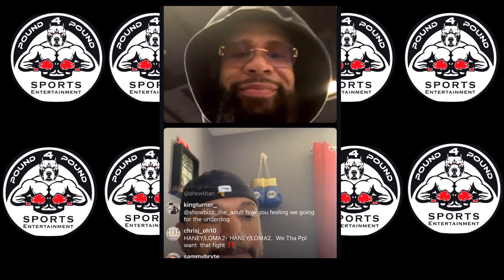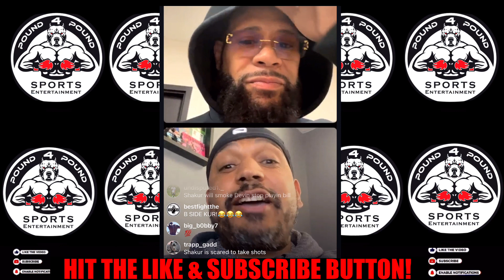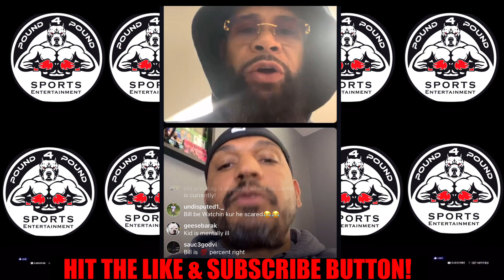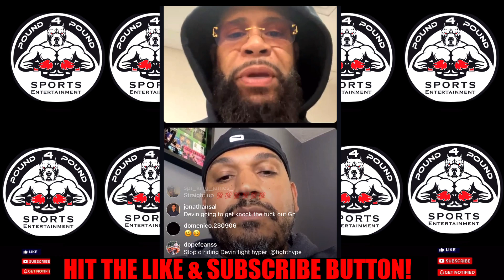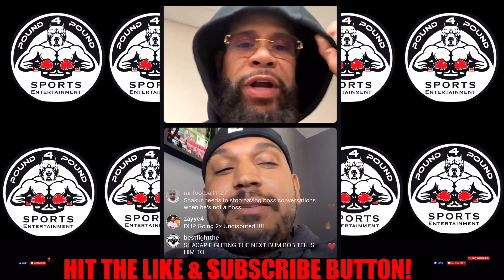“HE’S BAD BUSINESS!” BILL HANEY DISRESPECTFUL RANT ON SHAKUR STEVENSON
BILL HANEY DISRESPECTFUL RANT ON SHAKUR STEVENSON, “HE’S BAD BUSINESS!”